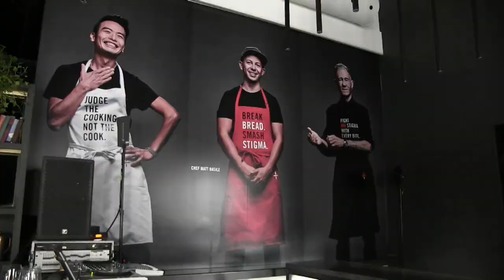Toronto pop-up restaurant features HIV-positive chefs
A pop-up restaurant in Toronto was launched to dispel myths about people living with HIV and AIDS. June’s HIV+ Eatery features 14 HIV-positive chefs in the kitchen. (Nov 8, 2017)